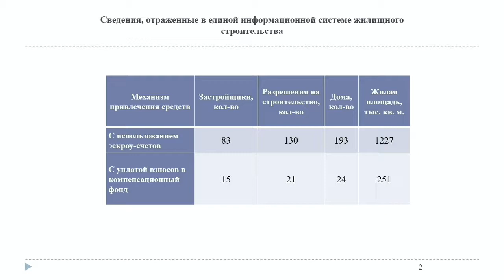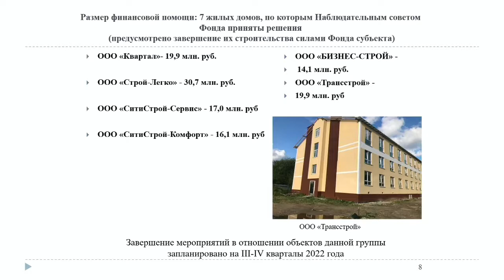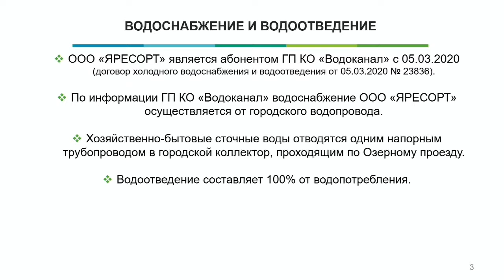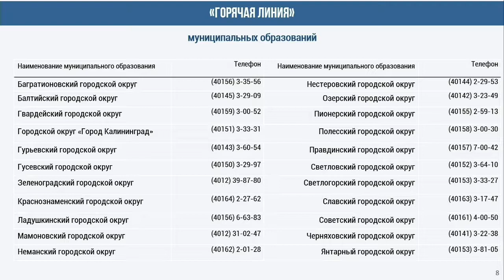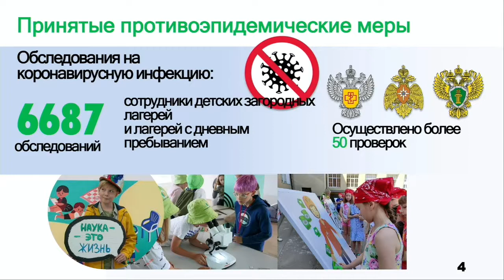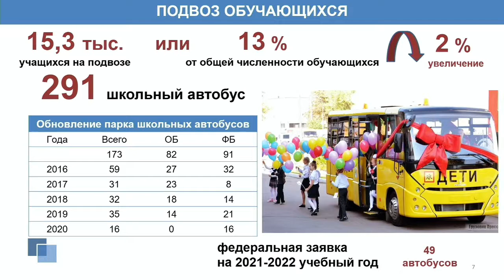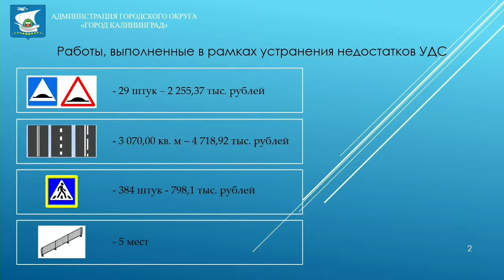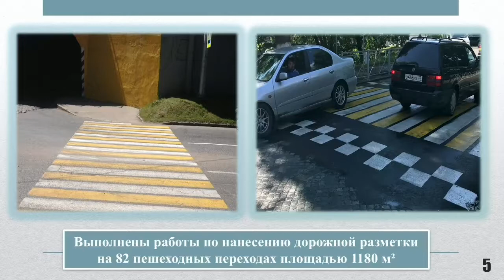Оперативное совещание в правительстве Калининградской области 20 августа 2021 года